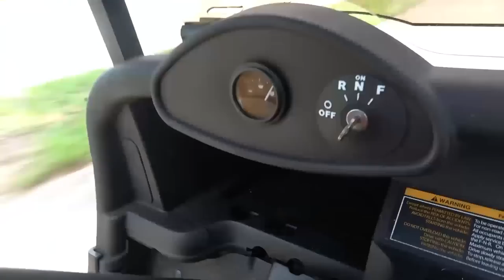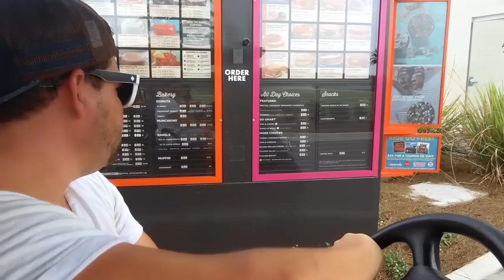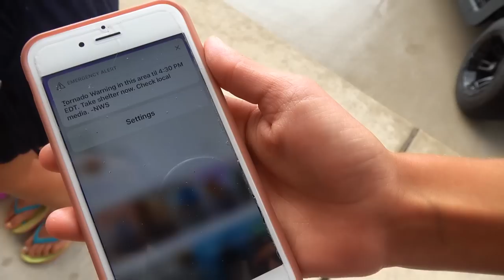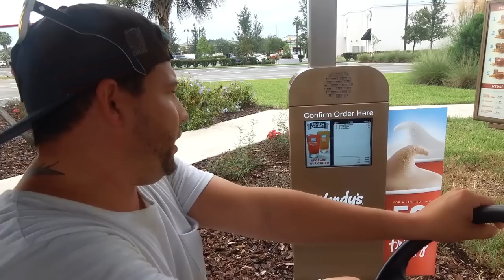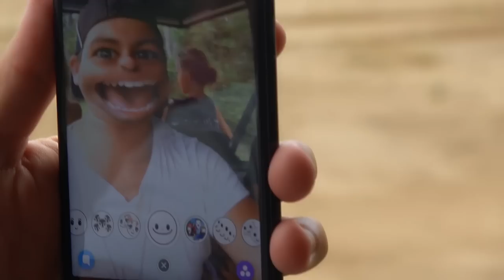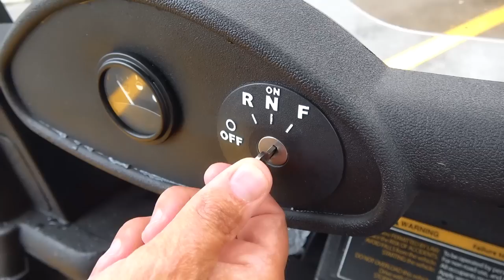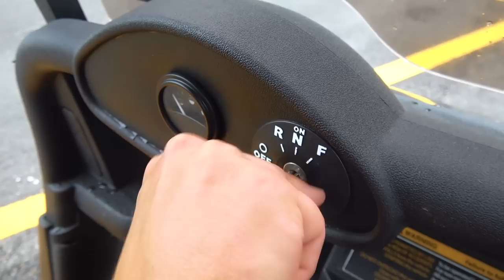WE LEAVE JESSE IN A PORT-A-POTTY!! SUPER STINKY AND STRANDED!!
We start out with a fun game of surviving on our golf car today!! OF COURSE  we must prank Jesse!! It turns into a crazy day, and we get stuck in a real life storm!! Thanks so much for all of your love and support!!